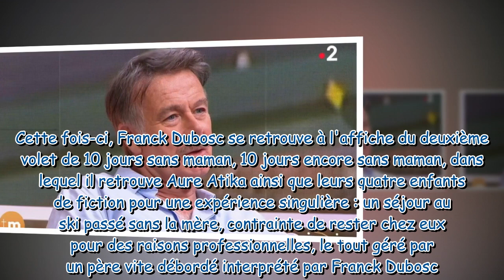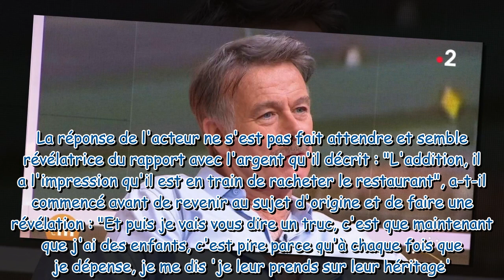"Toujours peur de ne pas avoir assez" : Franck Dubosc se confie sur ses complexes par rapport à l'ar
"Toujours peur de ne pas avoir assez" : Franck Dubosc se confie sur ses complexes par rapport à l'argent